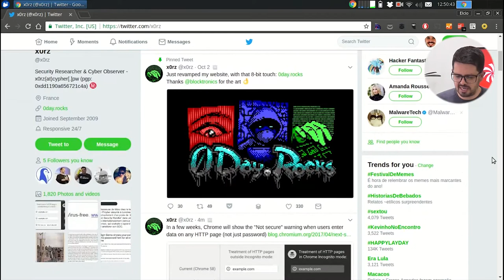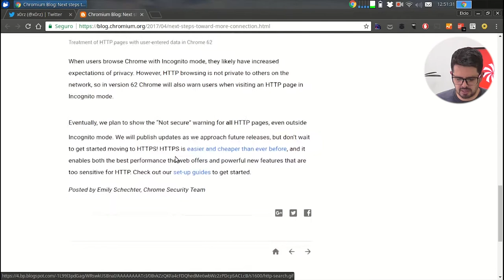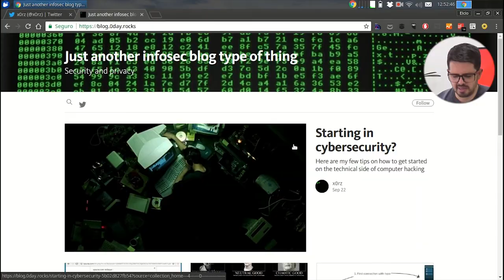Visie: x0rz e 0day rocks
Finalmente é sexta! No FollowFriday de hoje vou recomendar o perfil de um especialista em segurança "x0rz e 0day rocks"  vale muito a pena.
Confira Agora!